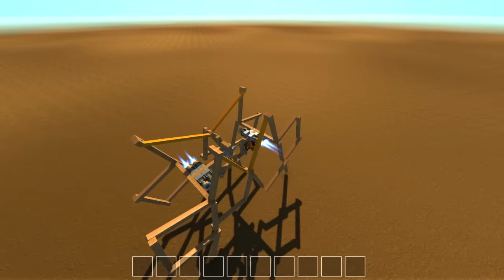[SCRAP MECHANIC] CAMINANTE + CASA VOLADORA!!. PleyMoar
Listado de series interesantes!